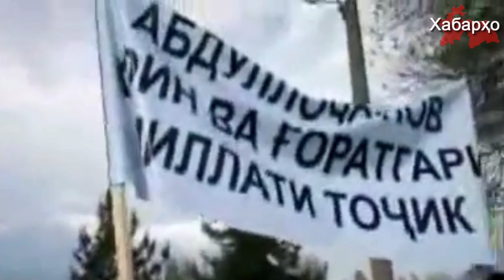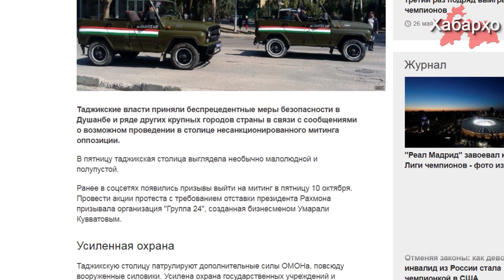В Душанбе у посольства Ирана прошла акция протеста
21 мая у здания посольства Ирана в Душанбе прошел митинг, на котором собрались десятки людей с плакатами “Не хотим повторения 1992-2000 годов”, “Что вы хотите от народа Таджикистана”, “Верните наших детей” и т.п.